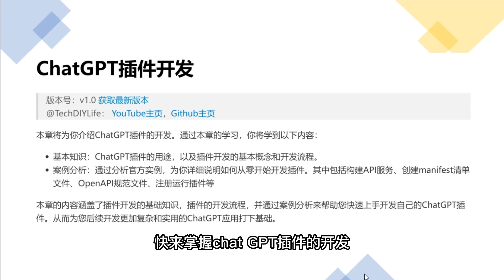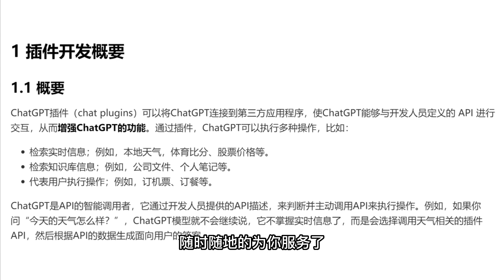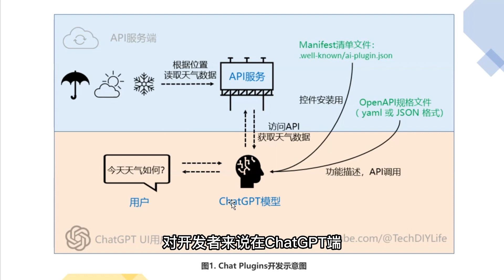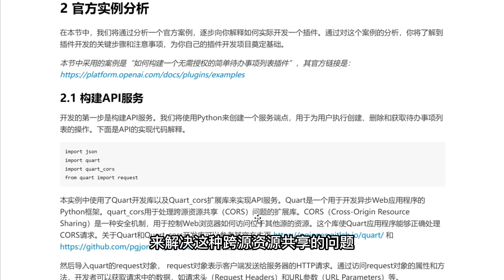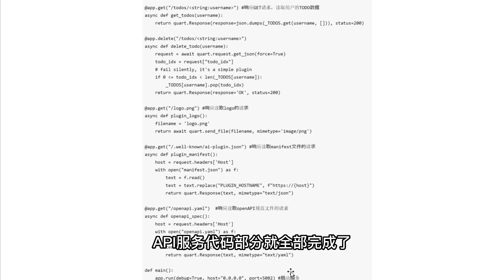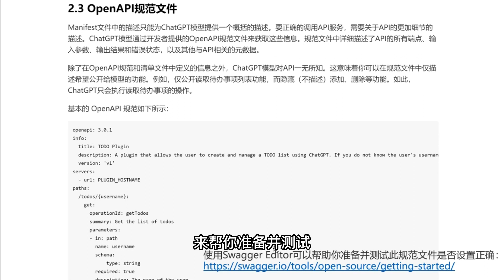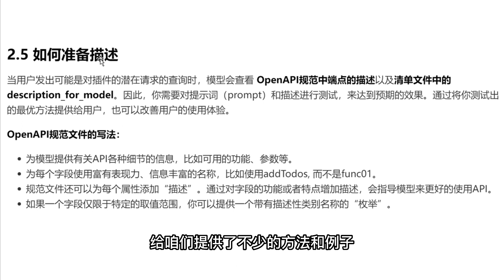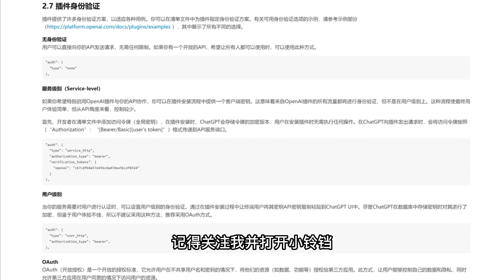【Chat插件开发】ChatGPT plugin开发基础知识，基本流程，快速入门教程，附送免费电子书资料，案例分析，构建API服务、manifest清单、OpenAPI规范文件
本视频为你介绍如何进行ChatGPT插件的开发。
通过本视频，你将学习到ChatGPT插件的基本知识和开发流程，然后，我会带你通过官方实例，了解如何从零开始开发一个插件。
不要再等了，掌握ChatGPT插件开发，先人一步，待遇翻翻！

时间戳：
00:00 介绍
01:01 插件开发概要
02:03 关键词
03:12 开发流程
05:16 案例：API服务
07:34 案例：创建Manifest清单文件
08:46 案例：OpenAPI规范文件
09:43 插件注册运行
11:26 如何准备描述
11:50 Debug调试
12:03 身份验证